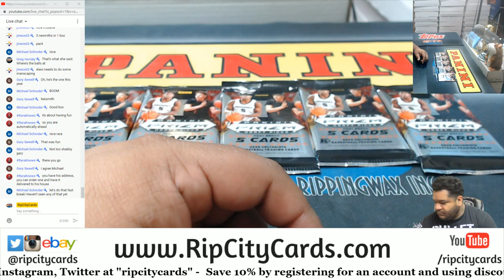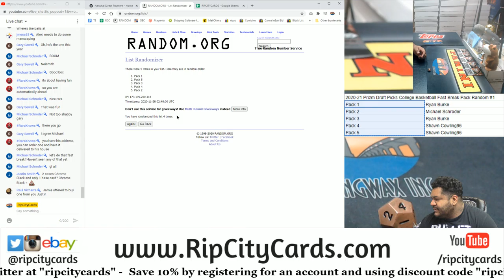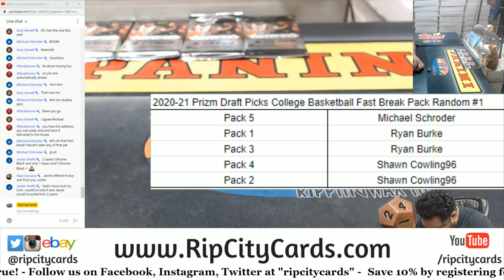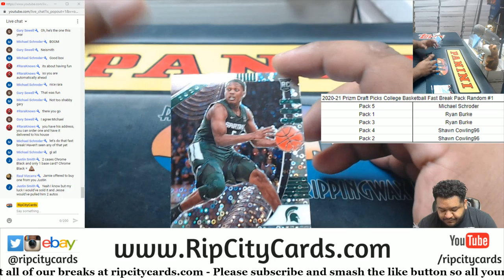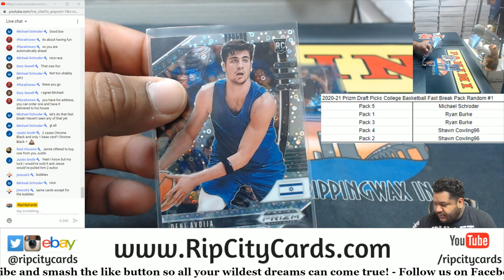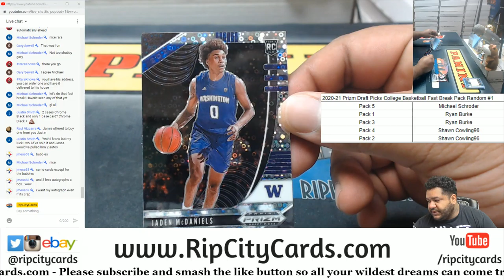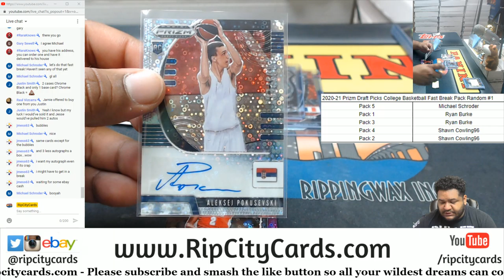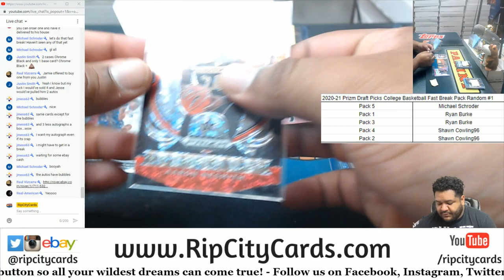2020-21 Prizm Draft Picks College Basketball Fast Break Pack Random #1